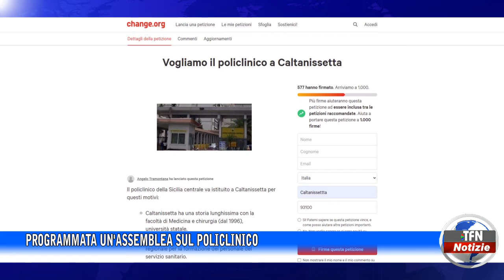Caltanissetta - Programmata un'assemblea sul Policlinico